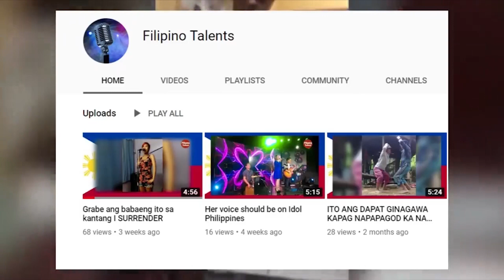KISSES DELAVIN, ITINANGHAL NA MOST BEAUTIFUL FILIPINA FOR 2020